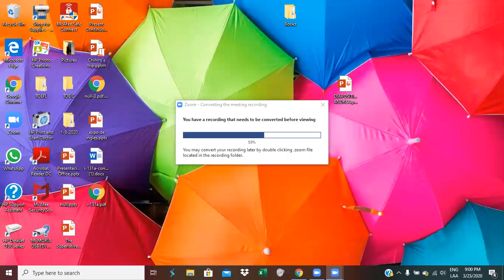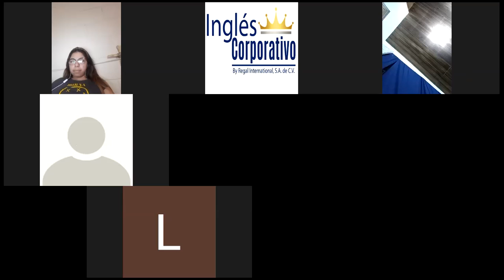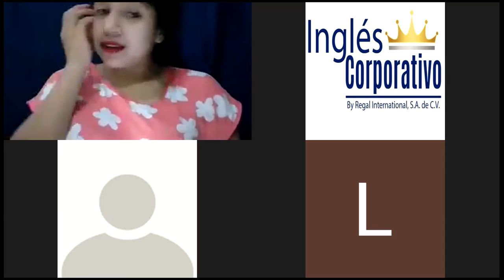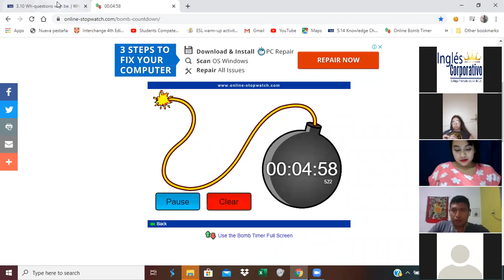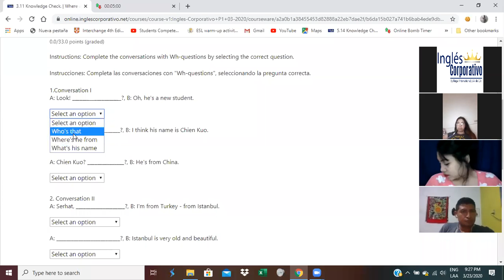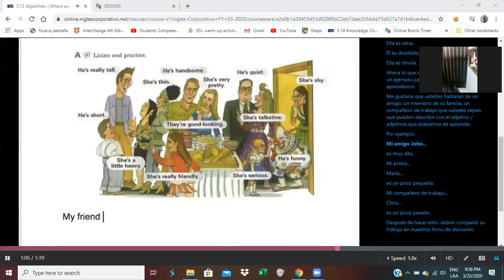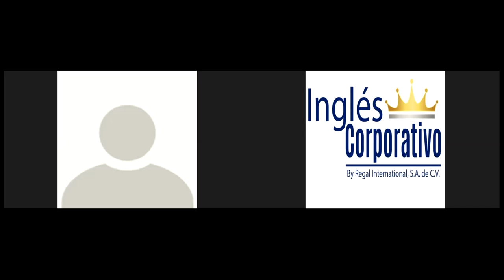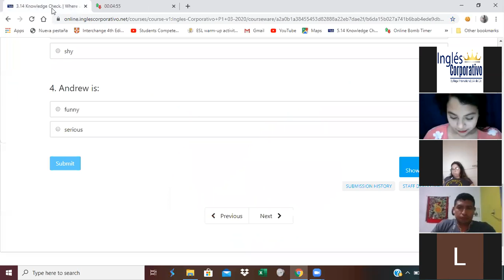Ingles Corporativo- Syllable Stress